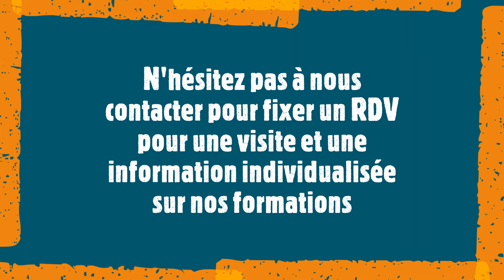Formations MFR-CFA Chemillé ! Portes ouvertes janvier 2022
N'hésitez pas à vous renseigner sur nos formations : 4ème et 3ème par alternance, CAP agricole "métiers de l'agriculture" productions animales, CAP agricole "métiers de l'agriculture" productions végétales, Bac Pro Agroéquipement. Formations en apprentissage ou sous statut scolaire par alternance.